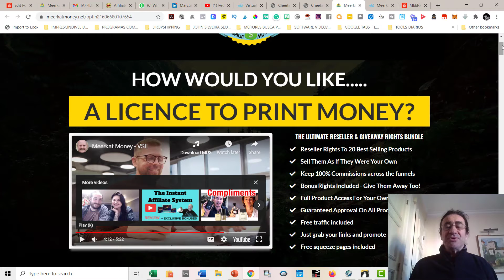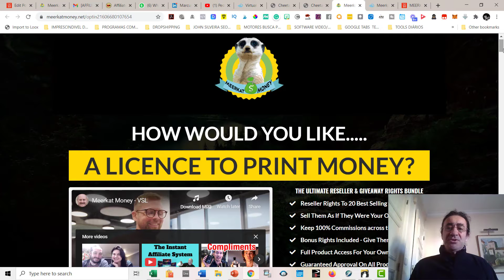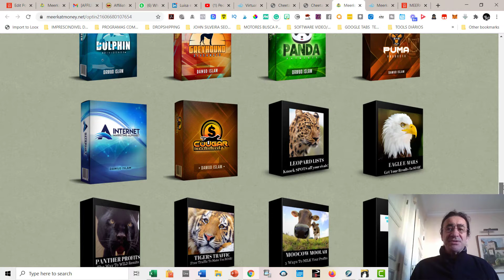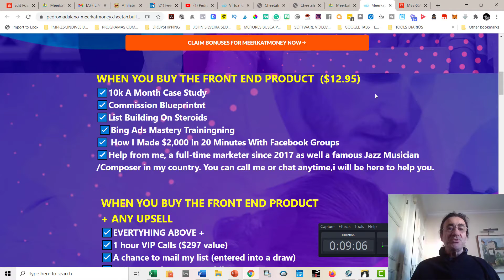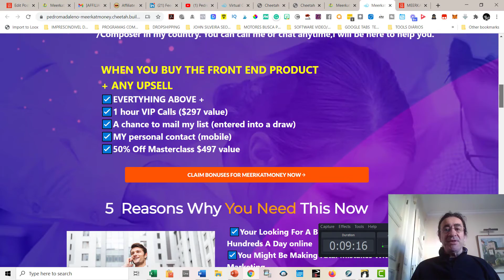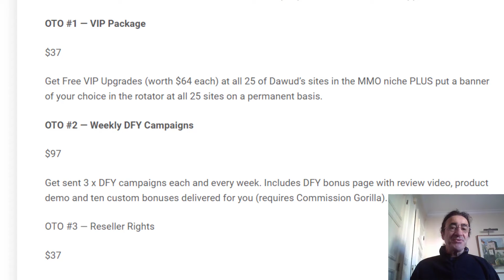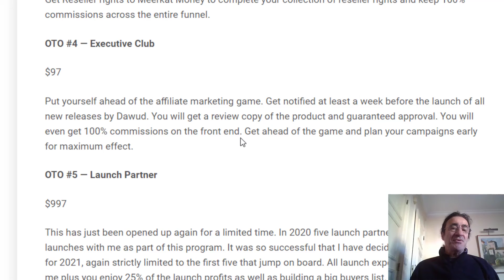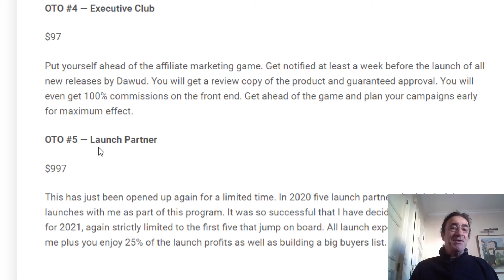MEERKAT MONEY review demo and $4235 bonus 👉 make money reselling viral training products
How to Start The Fastest Way to make $100+ a day▶️

MEERKAT MONEY review,    MEERKAT MONEY reviews,    MEERKAT MONEY bonus

Welcome to my    MEERKAT MONEYreview demo  👉Content Gorilla 2.0  👉 make money w/ content from  videos

What is Meerkat Money?
Meerkat Money is a Dawud Islam program where he offers   for a strictly limited time, full 100% reseller rights, plus guaranteed approval, on 20 (yes TWENTY) of his  previous best selling products. All you have to do is request your links and you then have TWENTY ready made products that you can sell and keep 100% of the commissions on across all of the sales funnels.

That's not all, though. Just choose 4 or 5 of the products to give away as bonuses, and watch the sales flood in for whatever offer you are selling - buyers love free bonuses!

Even if we take the industry average of $97 per product for the reseller rights and don't even include the bonus giveaway rights, what we are talking about here is $1940 of value for the one time crazy price below.

But don't hang about - at the end of the launch I am putting this back up to a more realistic price that reflects the huge value that is on offer here.
But Dawud  wanted  to make things super easy for you.
GET ALL THIS:
20 Products That You Can Sell As Your Own
Step by Step easy to follow videos
Guaranteed approval on ALL offers
No List, No Paid Traffic, No Review Videos needed
You don't need a website or any technical skills
How to drive traffic to your offers using entirely FREE methods

SO ,basically, you don’t get  just 20 products. You get 20 to sell as your own 100% commission
It’s like a Business in a box!
Amd you get to use the training as well to learn
And you can five them away as bonuses

1)You will get 1OGgb of amazing   media content ready to import to your scenes.
 2) A Training video on Email Marketing, that will make the difference and boost your open rate and mostly , your click rate, currently selling for $199 .
3) A Training video on the latest strategies using Attraction Marketing on Fbook currently selling for $99.00 that will boost your sales
4)A Training video on the latest strategies using Attraction Marketing on Instagram currently selling for $99.00 that will boost your sales
5) A Training video for E-Commerce, Dropshipping using a Shopify Account currently selling for $99.00
6) Help from me, a full time marketer since 2017 as well a famous Jazz Musician /Composer in my country. You can call me or chat anytime, i will be here to help you

✅ Join my Facebook Group with lots of FREE training and successful marketers sharing hidden hacks you should know!

If you're enjoying  this            MEERKAT MONEY review demo and $4235 bonus 👉 make money reselling viral training products

I hope you enjoyed my     MEERKAT MONEY review demo and $4235 bonus 👉 make money reselling viral training products

   Meerkat Moneyreview demo,   Meerkat Moneyreview,   Meerkat Moneydemo,   Meerkat Moneybonus,   Meerkat Moneybonuses,get    ContentGorilla 2.0,buy    ContentGorilla 2.0,   ContentGorilla 2.0,